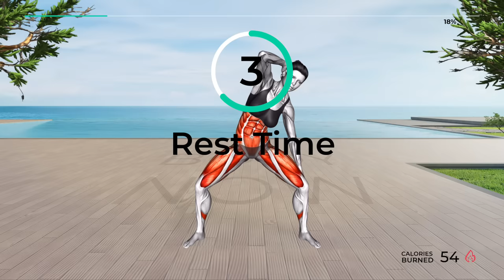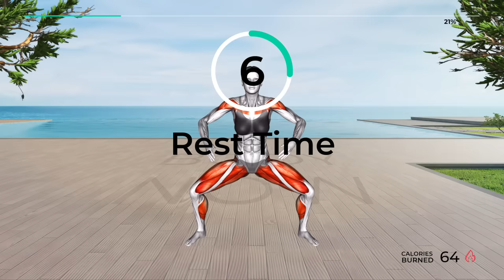➜ Over 50? ➜ 30-min WEIGHT LOSS Standing Workout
✅ Recommended Plan
🟡  Duration: 30 minutes
💪  Exercises quantity: 30
🔶  Format: 1 exercise = 50 seconds work + 10 seconds rest
🧘  Equipment: your body
⏳ Timecodes
00:00 - Start
00:10 - Exercise 1
01:10 - Exercise 2
02:10 - Exercise 3
03:10 - Exercise 4
04:10 - Exercise 5
05:10 - Exercise 6
06:10 - Exercise 7
07:10 - Exercise 8
08:10 - Exercise 9
09:10 - Exercise 10
10:10 - Exercise 11
11:10 - Exercise 12
12:10 - Exercise 13
13:10 - Exercise 14
14:10 - Exercise 15
15:10 - Exercise 16
16:10 - Exercise 17
17:10 - Exercise 18
18:10 - Exercise 19
19:10 - Exercise 20
20:10 - Exercise 21
21:10 - Exercise 22
22:10 - Exercise 23
23:10 - Exercise 24
24:10 - Exercise 25
25:10 - Exercise 26
26:10 - Exercise 27
27:10 - Exercise 28
28:10 - Exercise 29
29:10 - Exercise 30
30:01 - Recommended plan